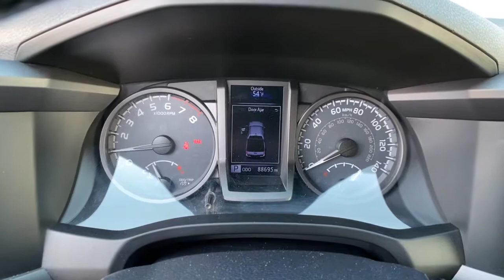2017 Toyota Tacoma Carson City, Dayton, Reno, Lake Tahoe, Carson valley, Northern Nevada, NV 21T7474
Silver Sky Used 2017 Toyota Tacoma available in Carson City, Nevada at Carson City Dodge Jeep. Servicing the Dayton, Reno, Lake Tahoe, Carson valley, Northern Nevada, NV area.
2017 Toyota Tacoma TRD Sport V6 - Stock#: 21T7474A - VIN#: 5TFCZ5AN6HX070518